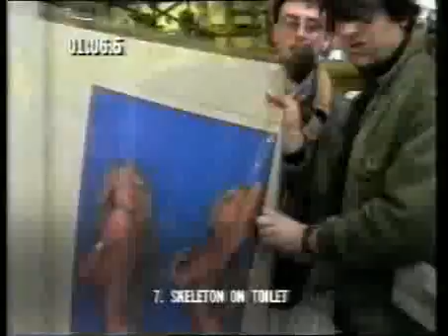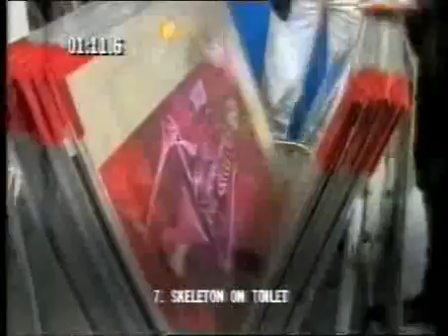Postcard From Shoppingtown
Tony Martin and Mick Molloy go to Shoppingtown. from The Late Show (Ep 1, 1992)

Also includes Top 7 Cliched Posters